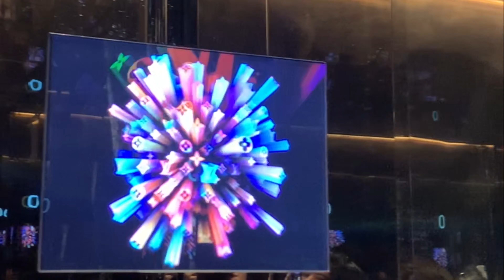Wifey Birthday Gift Granted - LV -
Happiest Birthday to me Wifey!!!